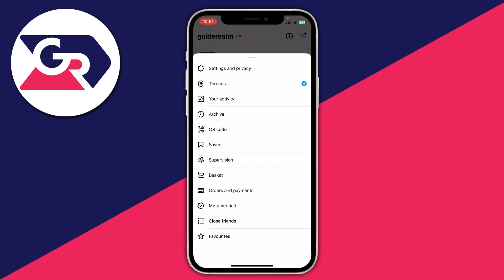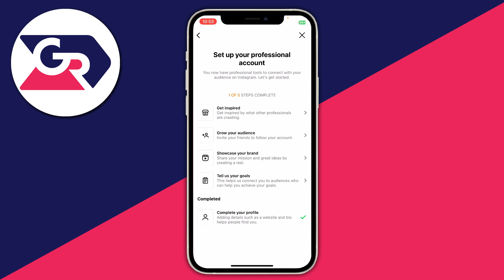How To Enable Instagram Professional Mode (Switch) - Full Guide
Learn how to enable instagram professional mode and switch to an professional account in this video .

GuideRealm